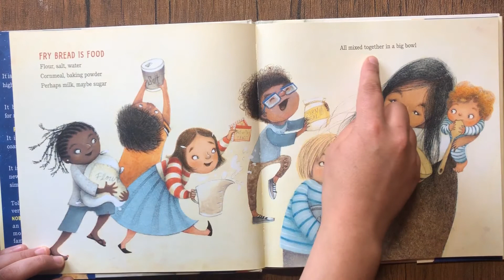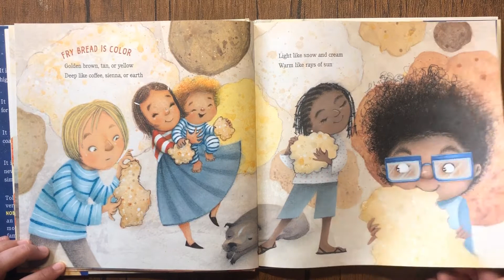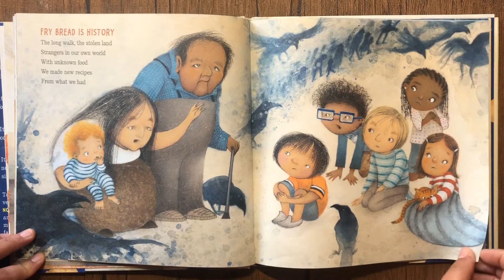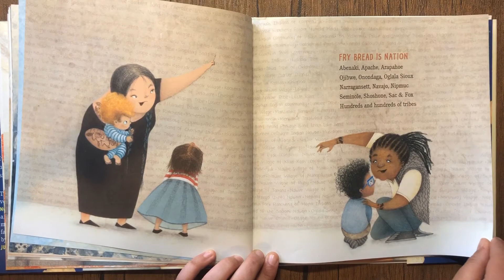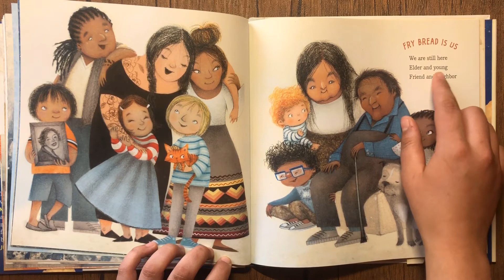Fry Bread: A Native American Family Story by Kevin Noble Maillard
A CAN book read-aloud of Fry Bread: A Native American Family Story by Kevin Noble Maillard